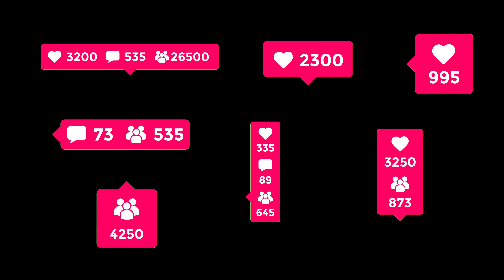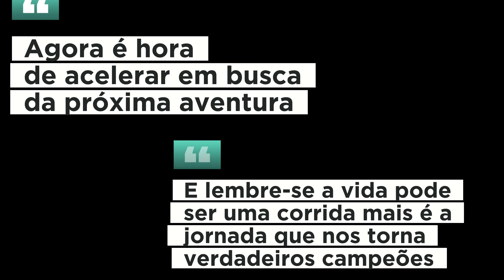6 CURIOSIDADES QUE VOCÊ NÃO SABIA DE VELOZES E FURIOSOS .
6 CURIOSIDADES DE VELOZES E FURIOSOS.